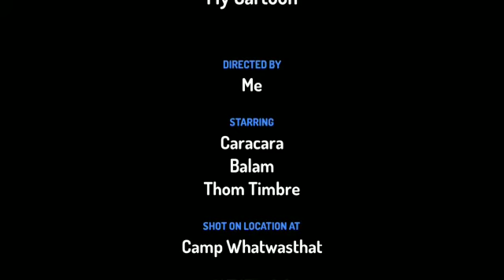Yaşlı Meşe adlı Hikaye 4/A sınıfı Azra Kaya Güzeltepe İlkokulu-Aynil Akbaş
This is my World.4/A sınıfı Azra Kaya Güzeltepe İlkokulu-Aynil Akbaş